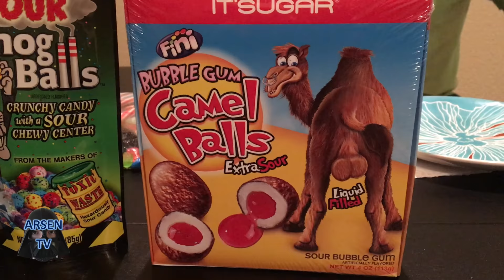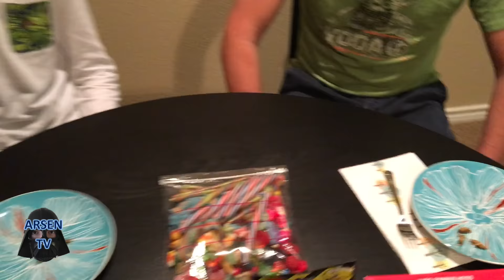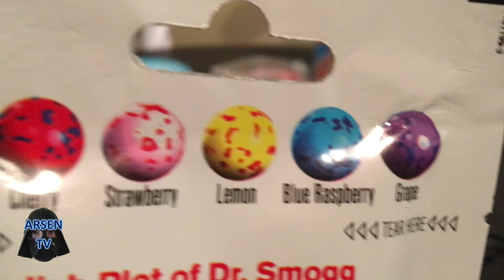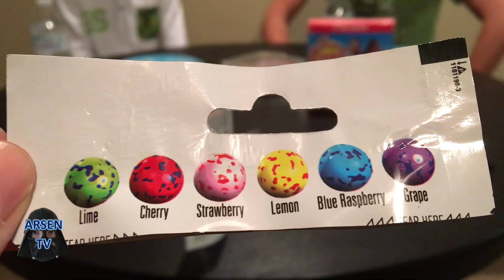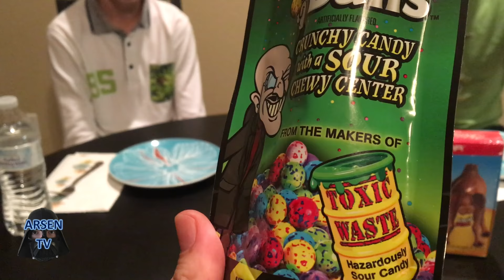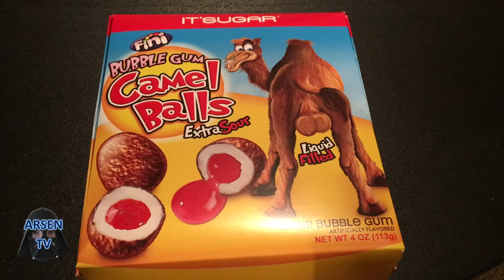⚽ Таргани, Кульки з Диму та Верблюжі Кульки. Sour Challenge #1 Crick-ettes, Smog Balls & Camel Balls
⚽ This video is about Таргани, Кульки з Диму та Верблюжі Кульки. Sour Challenge #1: Crick-ettes, Smog Balls & Camel Balls